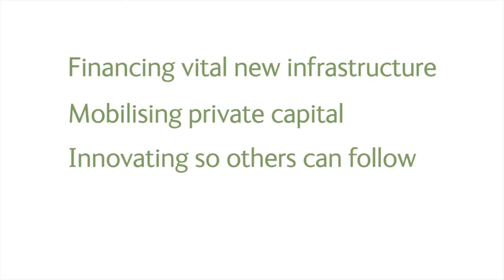Driving investment in the UK’s green economy | Green Investment Bank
Thought leaders from across politics, business and civil society give their reflections on the Green Investment Bank at an event marking two years since the bank’s launch.